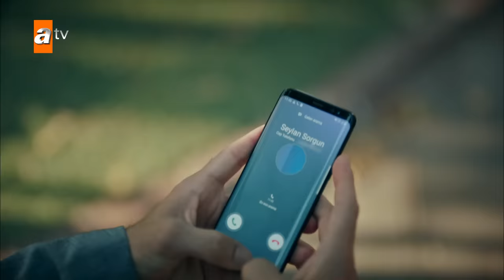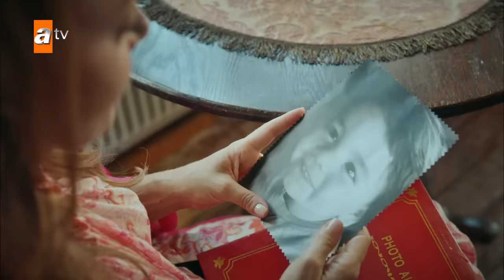İkimizin Sırrı 4. Bölüm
İkimizinSırrı 4. Bölüm Özeti
Alp ve Neva organ nakli için çalışırken çıkmaza girerler. Anlaşmalarının devam etmesinin tek yolu evlilikten geçmektedir. Neva bir yandan bu zor kararı vermeye çalışırken bir yandan da Seylan’ı daha yakından tanıma fırsatı bulur. Alp ise geçmişte yarım bıraktığı bir aşk hikayesiyle yüzleşmek zorunda kalır.

Oyuncuları:
Dolunay Soysert
Tülay Günal
Engin Alkan
Bestemsu Özdemir
Ceyhun Mengiroğlu
Ahsen Türkyılmaz